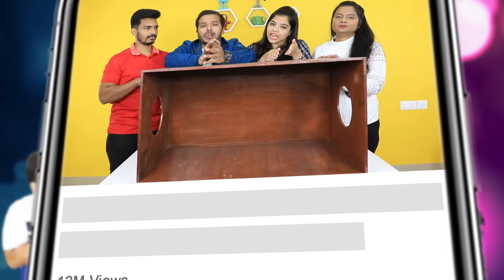Choose The Right Side Challenge | Funny Food Challenge India | Hungry Birds